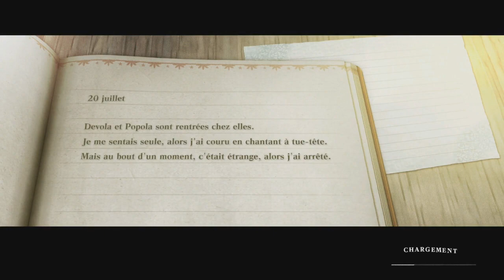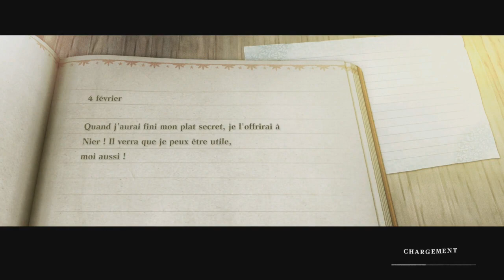Nier Replicant Episode 18 Les Lois de la Robotique